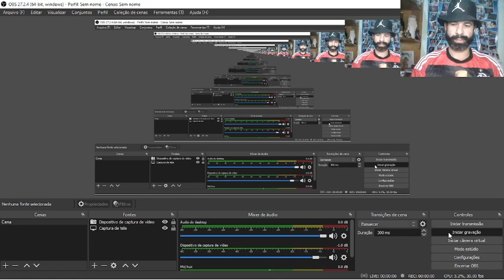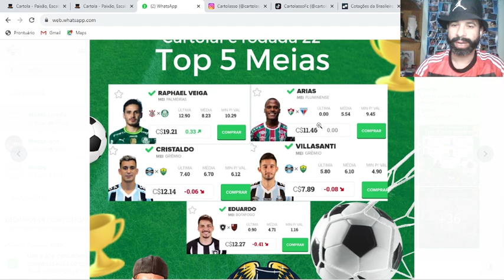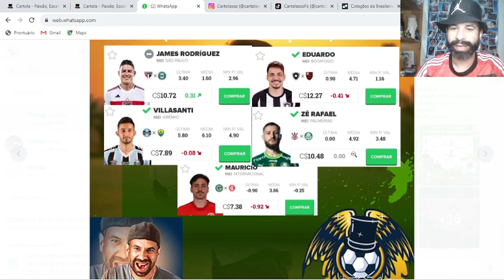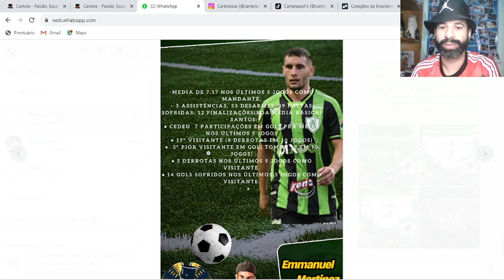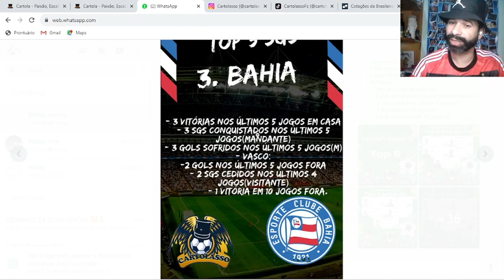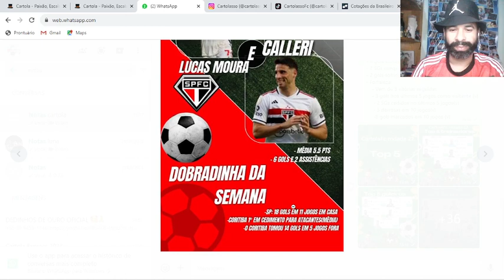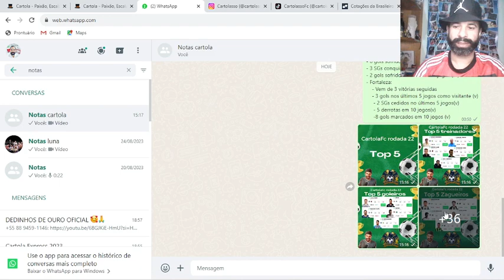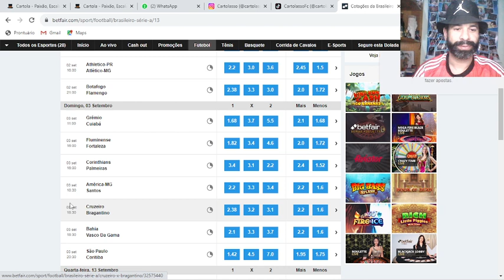Cartolafc rodada 22. Top 5, time valorização e 9 times tiro curto!